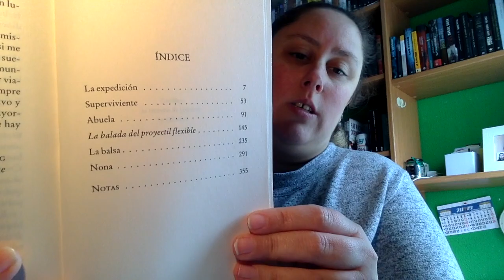Review La expedición de Stephen King